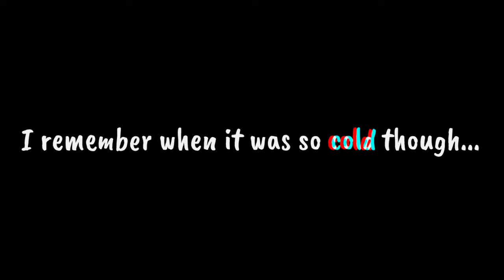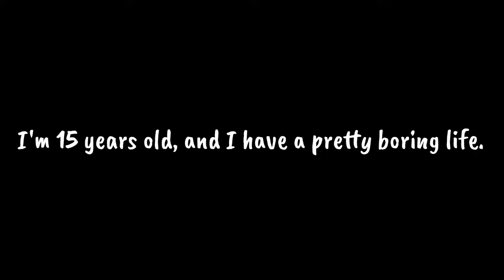Calico Cats¡! ʬ﹒✿ ՚ Introduction ,﹐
╰ᝰ Welcome to the land of description🔮♡
🐈⋱⁺ ˖˚Apps Used‹3
ꕤ⌒Kinemaster🌸୧
∿➷Gacha club obviously⌒🥛
ꕤ⌒your mom🌸୧

╭ʚ୨୧‧₊˚꒰ C r e d i t s / l i n k ꒱
┊๑・🌷・꒰ swipesy cakewalk 1꒱

ꕤ⌒Memories ( music box cover ) 🌸୧

__ Pity Party ( music box cover )⌒🥛

╰ʚ୨୧‧₊˚ yours truly, dango milk — ꒰ video made by ꒱

໑꒰🌸꒷꒥⊹﹕Ocs made by my friends:
╰╮ʚ🍥ഒ、⌗ Berry — Gis

Alise: Elyssa ೨

★ . Case: Case

* •    :  Mochi: dango milk / Sam ( the one and only, who made the land of le description )

︵🐈﹒uwu idk what to put here ᕱ⑅ᕱ ・₊˚

ᕱ⭑ ֩𝁼⸰ֺ ty for visiting the wonderful land of description, if you've reached the end then say "toes" in the comments to confuse other people who haven't visited the wonderful land of le description. It shall serve as a reminder, to visit the land of the description ¡! « ☕️ ★ ͘ ⸰ֺ